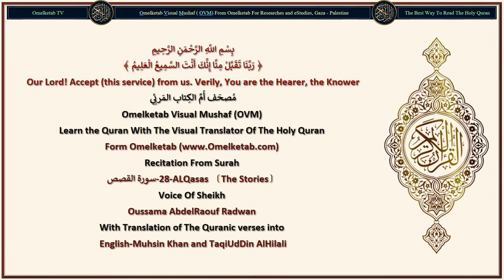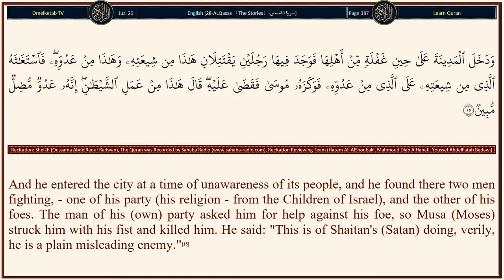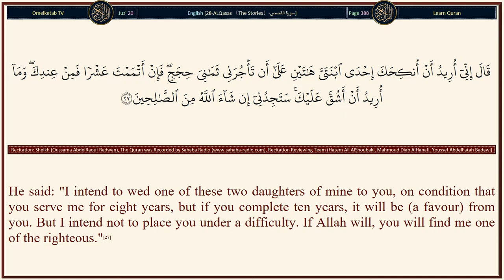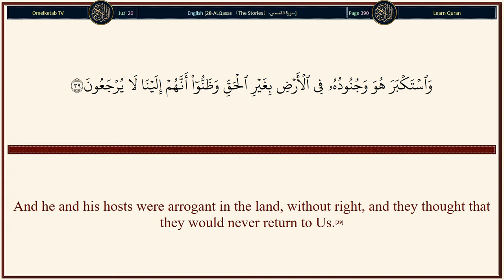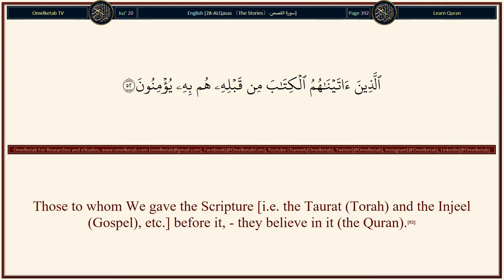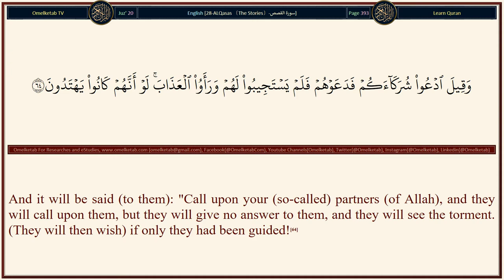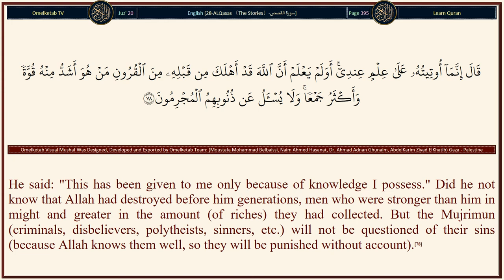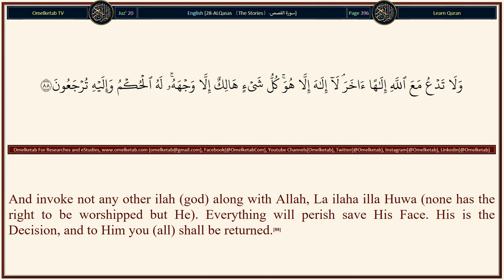28 ALQasas 〔The Stories〕 سورة القصص English Muhsin Khan and TaqiUdDin AlHilali Radwan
28-ALQasas 〔The Stories〕-سورة القصص-English-Muhsin Khan and TaqiUdDin AlHilali-Radwan... [And your Lord creates whatsoever He wills and chooses, no choice have they (in any matter). Glorified be Allah, and exalted above all that they associate as partners (with Him).(68)And your Lord knows what their breasts conceal, and what they reveal.(69)And He is Allah; La ilaha illa Huwa (none has the right to be worshipped but He). His is all praise, in the first (i.e. in this world) and in the last (i.e. in the Hereafter). And for Him is the Decision, and to Him shall you (all) be returned.(70)Say (O Muhammad (peace be upon him)): "Tell me! If Allah made night continuous for you till the Day of Resurrection, who is an ilah (a god) besides Allah who could bring you light? Will you not then hear?"(71)Say (O Muhammad (peace be upon him)): "Tell me! If Allah made day continuous for you till the Day of Resurrection, who is an ilah (a god) besides Allah who could bring you night wherein you rest? Will you not then see?"(72)It is out of His Mercy that He has put for you night and day, that you may rest therein (i.e. during the night) and that you may seek of His Bounty (i.e. during the day), and in order that you may be grateful.(73)And (remember) the Day when He (your Lord Allah) will call them (those who worshipped others along with Allah), and will say: "Where are My (so-called) partners, whom you used to assert?"(74)And We shall take out from every nation a witness, and We shall say: "Bring your proof." Then they shall know that the truth is with Allah (Alone), and the lies (false gods) which they invented will disappear from them.(75)]

Surah Name: 28-ALQasas 〔The Stories〕-سورة القصص